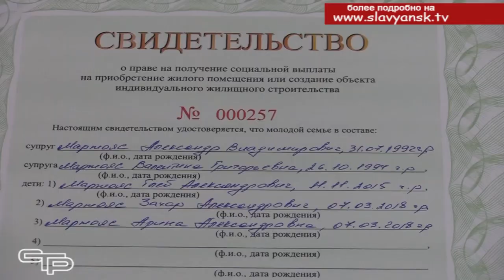5 молодых семей из Славянского района скоро отпразднуют новоселье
В январском послании Федеральному Собранию Владимир Путин особое внимание уделил поддержке семей с детьми. Задача государственного масштаба — сбережение и приумножение народа России. Предложения президента —существенно расширить программу материнского капитала, организовать бесплатное питание учащихся начальной школы, установить пособия на детей до 7 лет. Пока новые законопроекты находятся в разработке, ряд программ по поддержке семей уже успешно реализуется на территории страны.